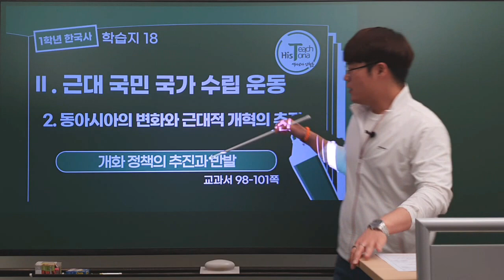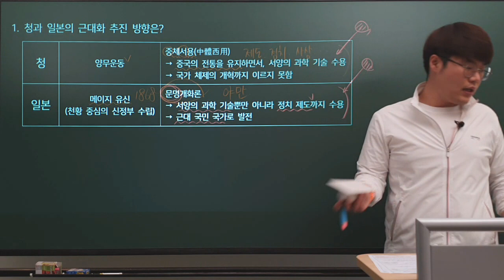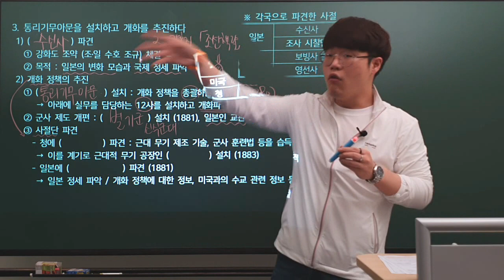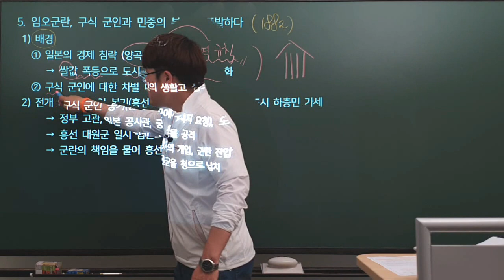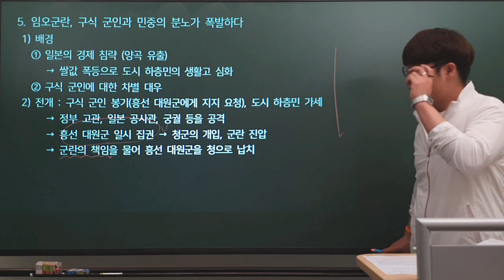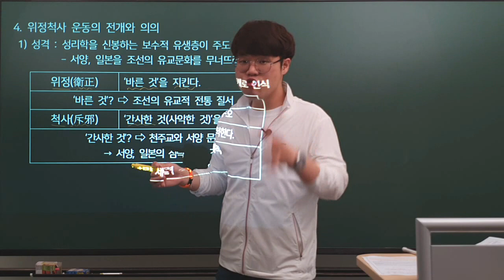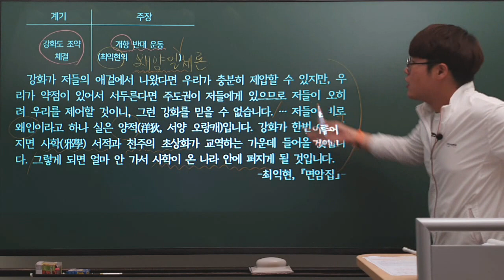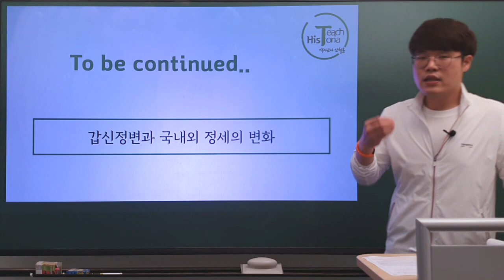[18강] Ⅱ-2-2) 개화 정책의 추진과 반발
태릉고등학교 2021학년도 1학년 한국사 수업입니다.
영상에서 언급하는 교과서는 미래엔 출판사의 한국사 교과서입니다.

00:00 인트로
01:16 개화정책의 추진
21:19 개화정책에 대한 반발 - 임오군란
37:37 개화정책에 대한 반발 - 위정척사 운동
53:55 끝